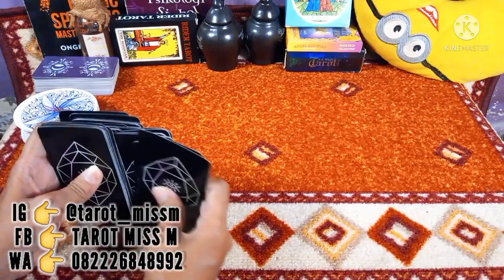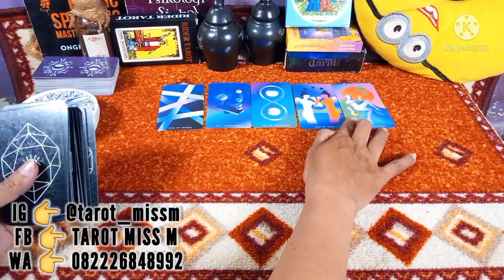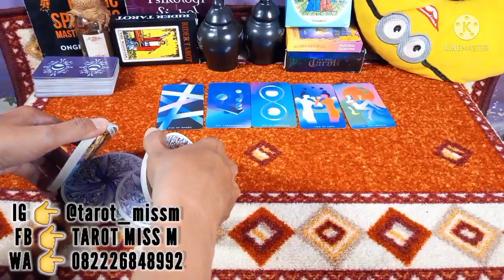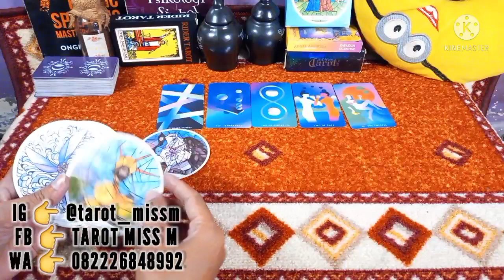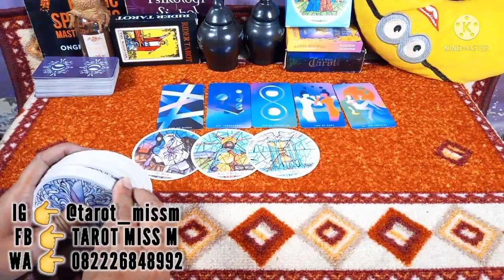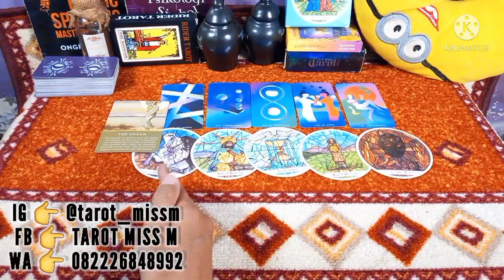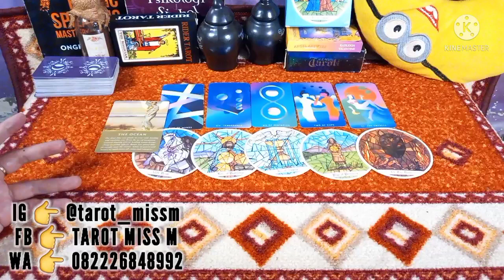AQUARIUS "Rejeki Untukmu Di Akhir Tahun" Tarot General Reading Zodiak Aquarius 2021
Ramalan rejeki akhir tahun zodiak aquarius 2021

Jangan lupa :
• Tonton sampai selesai